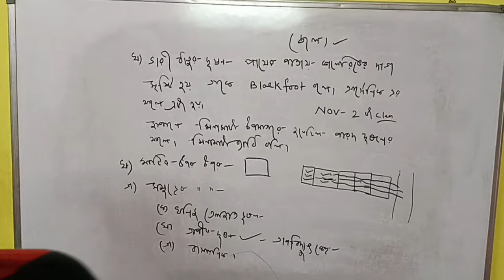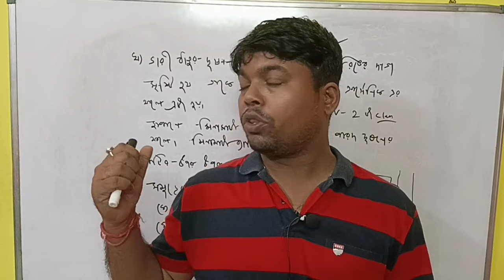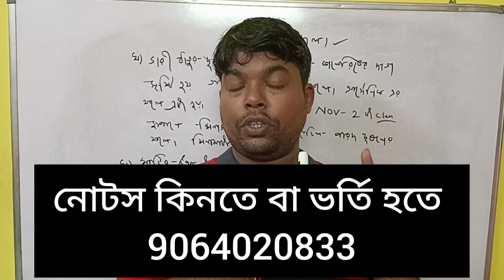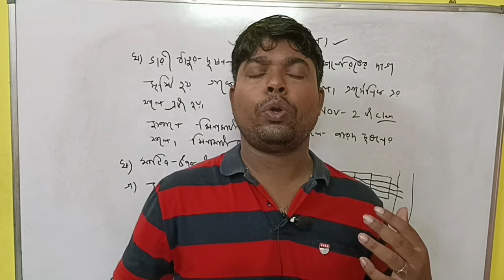Primary Tet News Today। New Primary Notification 2023 Published। New Primary 2023।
✅✅ Free Primary Group

hi friends in this video you will get information about primary tet news today new Primary notification will be published 2023 in September and new Primary 2023 notification update very soon .

topic discuss
primary Tet new notification 2023 published
new Primary 2023 West Bengal
wb primary 2023